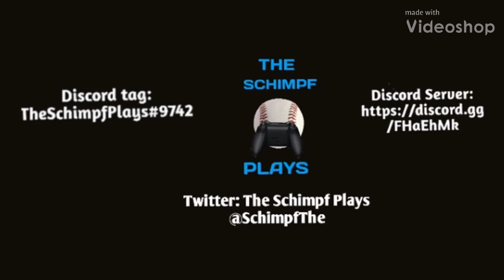COREY KLUBER'S DEBUT l MLB PI 18 GAMEPLAY